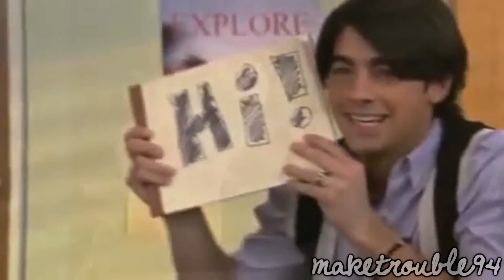niley "the story of us"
sorrrrry for the mistakes lmao.

anyway got bored today so i made this, i love taylor's song. I've like downloaded all her songs lol.

CREDIT TO THE MANIPS
XoCatchMe
AnotherManipChannel
TheManipChannel

sorry if i didn't mention you, just tell me and i will put it on.